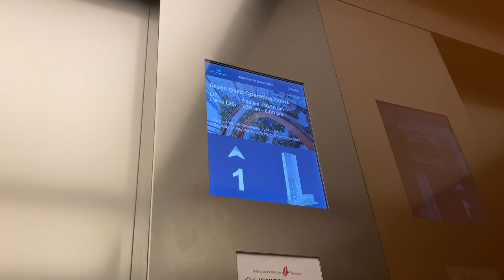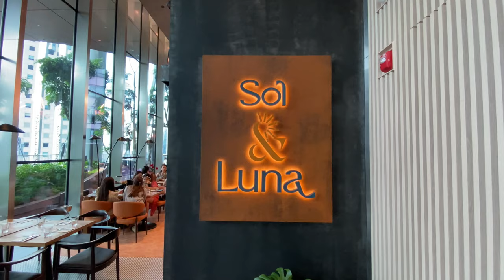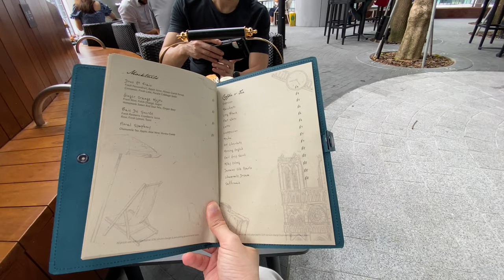High Tea at Sol & Luna | CapitaSpring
Sol & Luna
📍 #17-01, CapitaSpring 048948